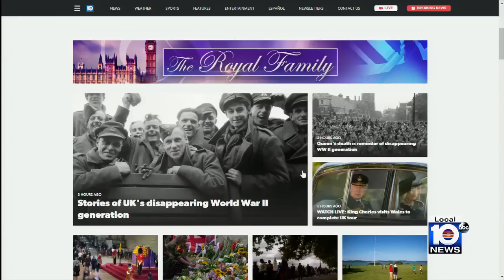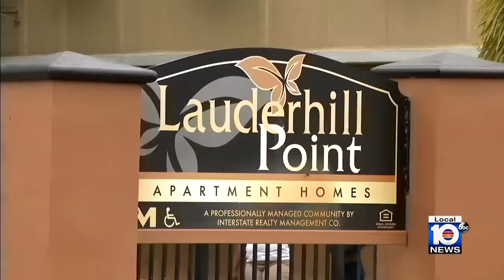Pursuit suspect appears in Miami-Dade court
One of the men arrested following a cross-county chase that ended in Lauderhill Thursday appeared in Miami-Dade bond court Friday.